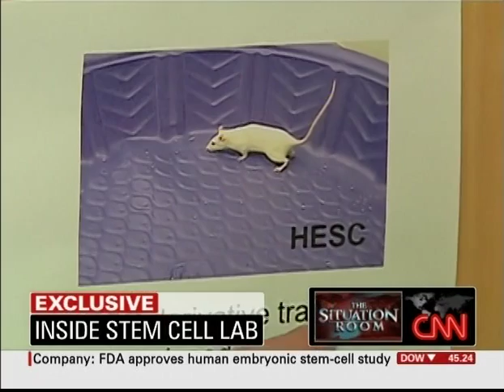Researchers in California Show Results for Spinal Cord Injuries Using Embryonic Stem Cells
FDA approves human embryonic stem-cell study after California clinical trials have shown improvements of spinal cord injuries in test animals using embryonic stem cells.